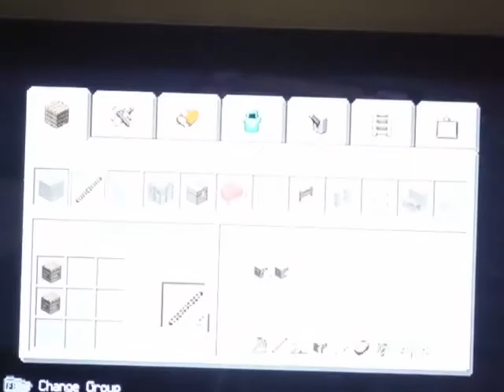Minecraft Xbox-Walkway Road [1]